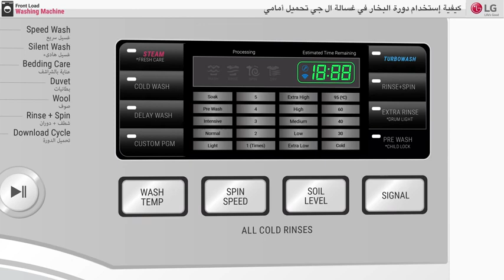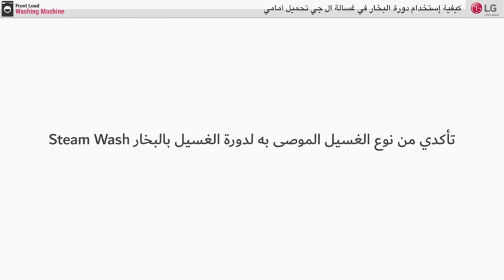الغسالات - كيفية إستخدام دورة البخار فى غسالة ال جى تحميل أمامى